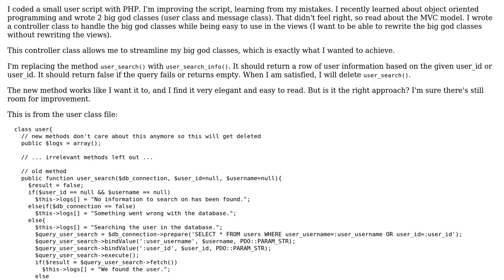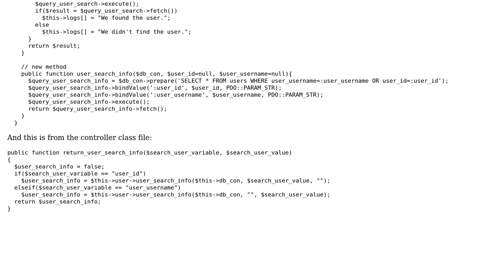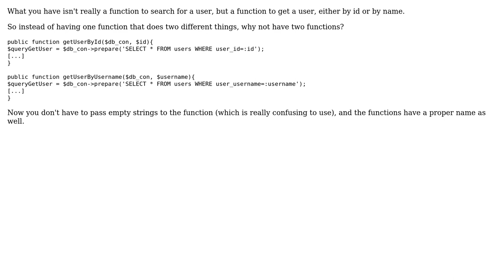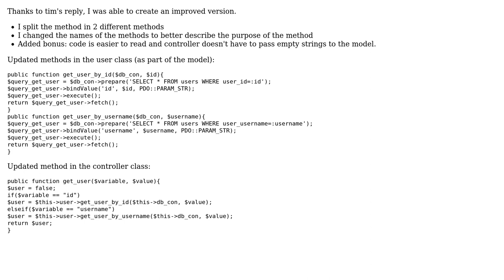Code Review: Method to get user information (OOP / MVC approach) (2 Solutions!!)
Code Review: Method to get user information (OOP / MVC approach)

With thanks & praise to God, and with thanks to the many people who have made this project possible! You are responsible for your own actions.